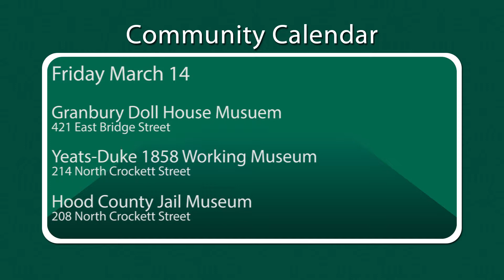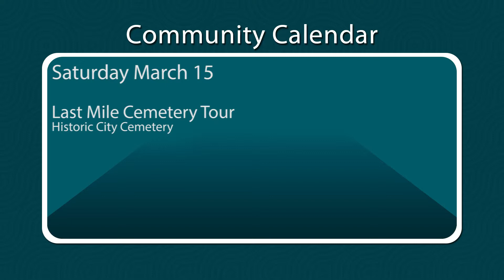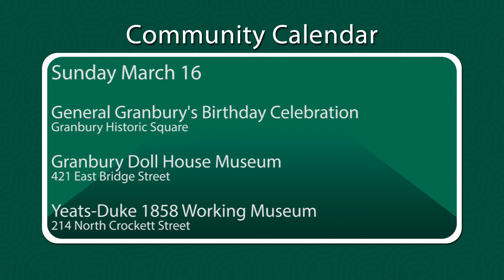Community Calendar Week of March 10, 2014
See what is going on in Granbury Texas! See the current local events, shows, festivals and more that are happening this week in Granbury!